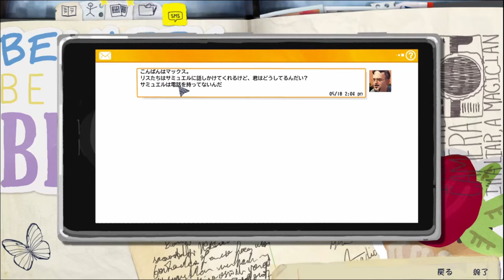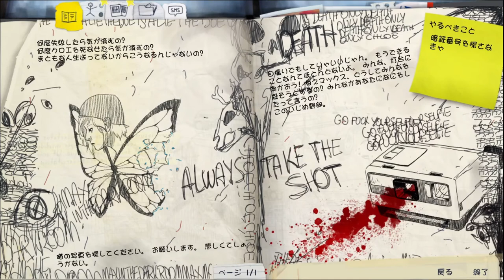親友が下着で踊ってるのを拘束されただ見せられる謎の時間。Life is Strange 【ライフイズストレンジ】＃34